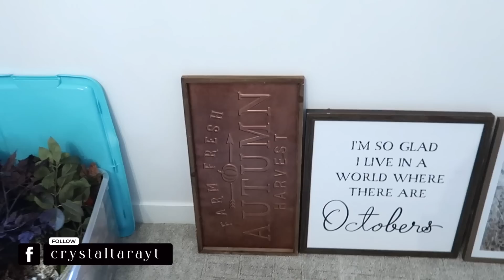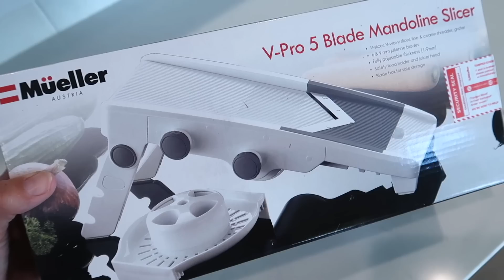I HAVE A PROBLEM! | DAY IN THE LIFE 2O23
HOBBY LOBBY HAUL 2023, FALL DECOR PLANNING, FALL DECOR IDEAS 2023, FALL DECORATING 2023, NEW CONSTRUCTION HOME 2023, NEW BUILD 2023

Hi, friends!  In todays video, I share a few updates around the house, pull out my fall decor, and show a look at my new cabinet.  So excited for the coming weeks as I start decorating for Fall.

FOLLOW ME ON PELOTON - CrystalTara
ARCH CABINET (goes in and out of stock)
DOG BED (medium, lux gray)
MANDOLIN SLICER

Hi!  I’m Crystal, a wife and mom to 4 kids (including 6 year old twins).  We also have a bordoodle puppy named Charlie.  I love to shop, share home decor, DIY home projects, mom life, and more!  We just built a new home in the Midwest and enjoy sharing parts of our life with you!  Thanks so much for being a part my channel.  💜